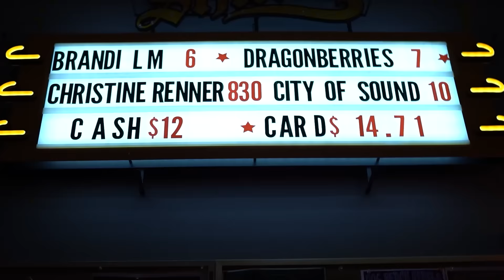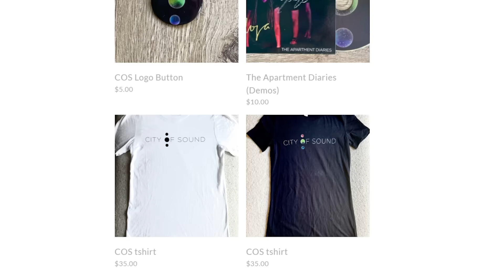BTS Your Eyes Tell REACTION by professional singer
Love this song, hope you had fun!

MERCH SALE!